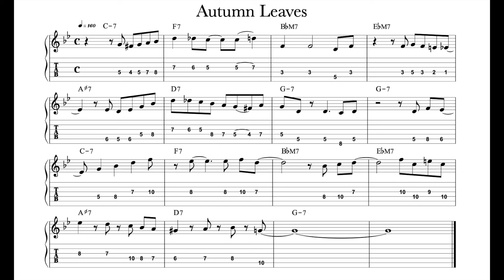Autumn Leaves（前半）アドリブフレーズ 歌心UP デイリートレーニング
Autumn Leaves アドリブフレーズ 歌心UP デイリートレーニング

伴奏はiReal Proを使用
iReal Proさんのサイト